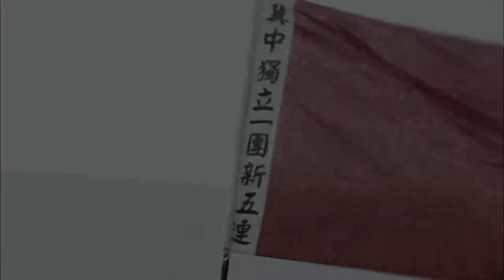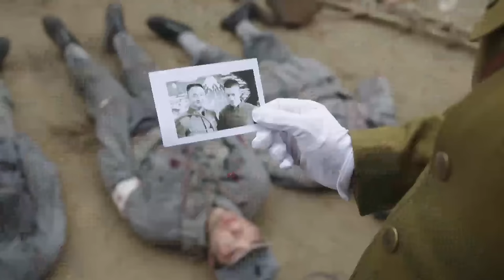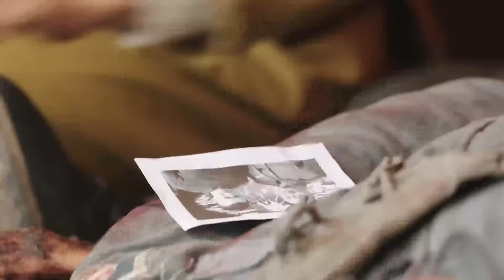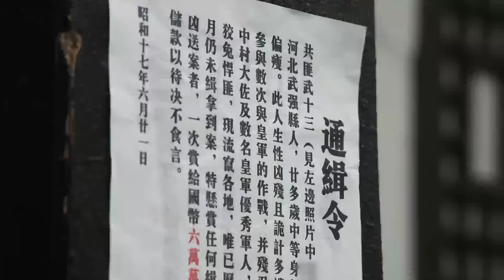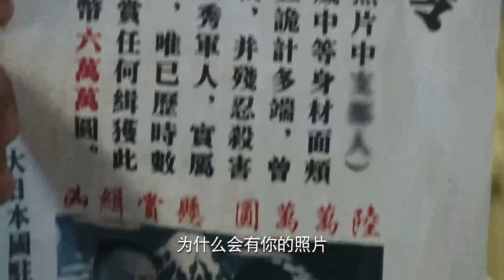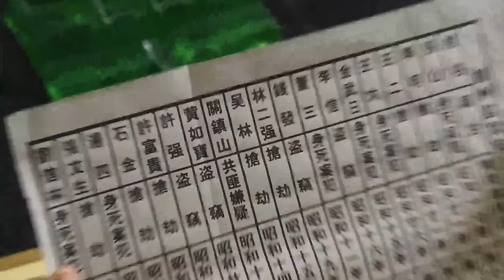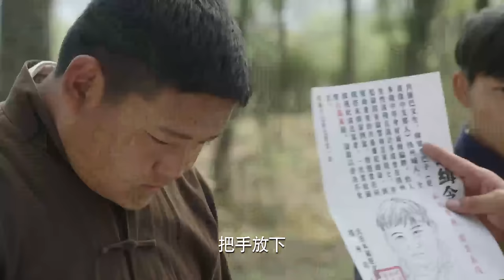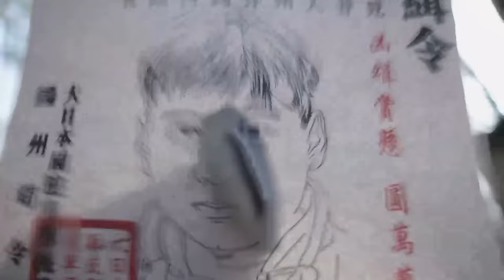【抗日電影】日軍進村屠殺，僅剩兩人存活，遊擊隊長上演驚天逃生！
ztl